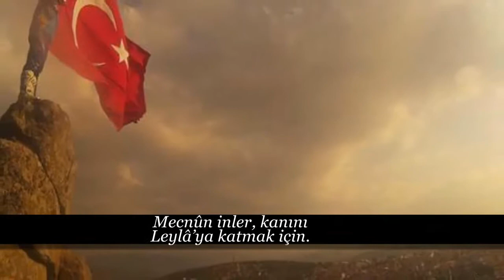Kahramanların Ölümü (H.Nihal Atsız) Dağ 2 Filmi Özel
Dağ-2 Filminde Keskin nişancı Arif'in seslendirdiği , Araz Elses'in güzel söylediği , Nihal Atsız'ın Kahramanların Ölümü adlı şiiri. Şehit Tayyareci Kurmay Yüzbaşı KÂMİ’nin büyük hâtırasına. Kahramanlar can verir yurdu yaşatmak için.
Gerilir zorlu bir yay
Oku fırlatmak için;
Gece gökte doğar ay
Yükselip batmak için.
Mecnûn inler, kanını
Leylâ’ya katmak için.
Cilve yapar sevgili
Gönül kanatmak için.
Şair neden gam çeker?
Şiir yaratmak için.
Dağda niçin bağrılır?
Feleğe çatmak için.
Açılır tatlı güller
Arılar tatmak için.
Göğse çiçek takılır
Solunca atmak için.
Tanrı kızlar yaratmış
Erlere satmak için.
İnsan büyür beşikte
Mezarda yatmak için.
Ve…
Kahramanlar can verir

İzlediniz Mi?
Diğer Videolarımızı İzlediniz mi ?